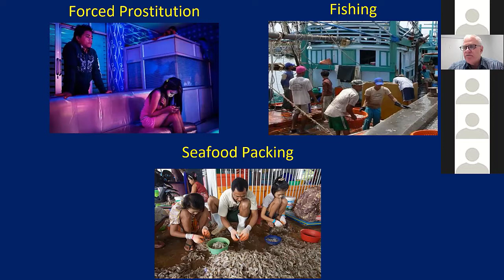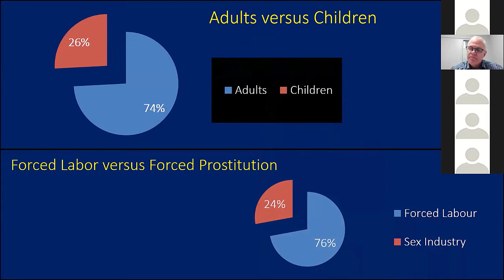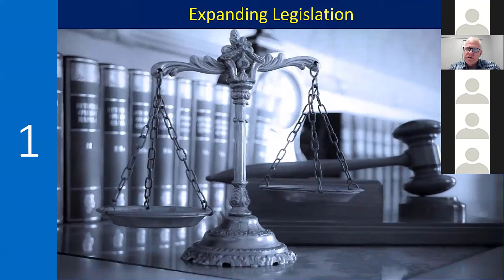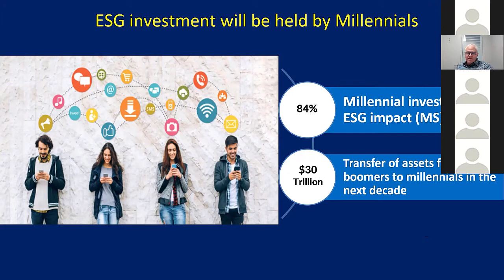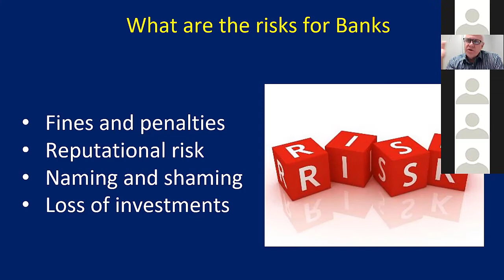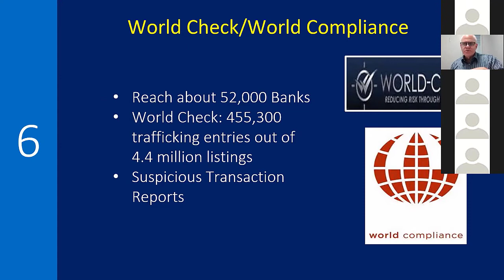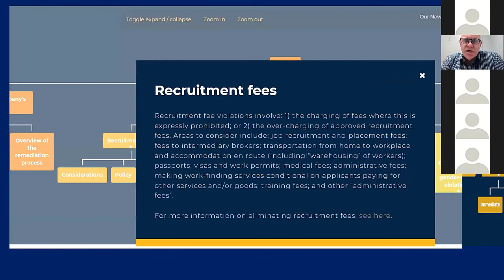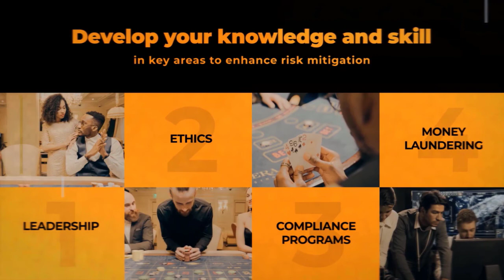Modern Slavery and Human Trafficking I Presented by Matthew Friedman, The Mekong Club I ACGCS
Join Matthew Friedman of the The Mekong Club (themekongclub.org) for a discussion on Modern Slavery and Human Trafficking

The topics covered in presentation include the following:
- A detailed description of the relationship between forms of modern
slavery and business risk;
- A detailed analysis of the relevance of this issue to the private sector;
- An update on the relevance of ESG to modern slavery;
- The changing modern slavery paradigm in all its forms;
- The impact of COVID on modern slavery and supply chains globally;
- A comprehensive summary of global trends and patterns;
- An update on recent and emerging legislation; and
- A description of tangible, practical tools and approaches used
throughout the world to help businesses identify and address this
potential problem.